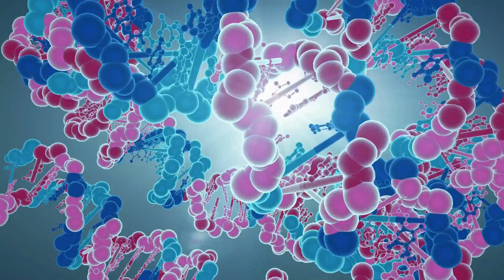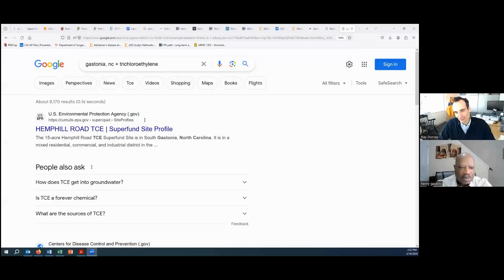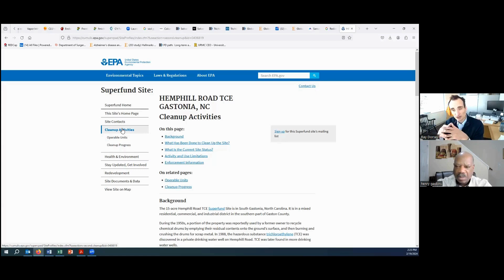CYM HEALTH w Dr. RAY DORSEY CAN WE REALLY END PARKINSON'S DISEASE?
Welcome to Crush Your Mountain Health, the podcast where we empower you to conquer the peaks of well-being and overcome health challenges with expert guidance and inspiring stories. I'm your host, [Your Name], and today we have a very special guest joining us.

Dr. Ray Dorsey is not just a neurologist, but a visionary in the field, dedicating his life to the fight against Parkinson's Disease. As the author of "Ending Parkinson's Disease: A Prescription for Action," Dr. Dorsey brings a wealth of knowledge and insight into this debilitating illness.

In today's episode, we delve into Dr. Dorsey's groundbreaking research and discoveries, uncovering surprising causes of Parkinson's Disease that may revolutionize how we approach prevention and treatment. His passion for eradicating this condition shines through as he shares his experiences and expertise, offering hope and actionable steps for those affected by Parkinson's and their loved ones.

Get ready to be inspired and informed as we explore the frontiers of health with Dr. Ray Dorsey. This is Crush Your Mountain Health, and the journey starts now.